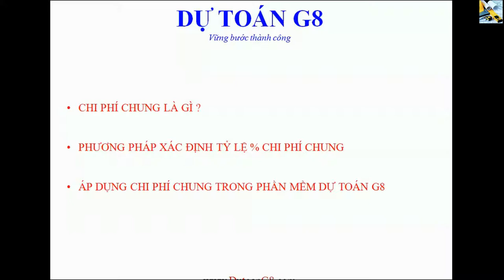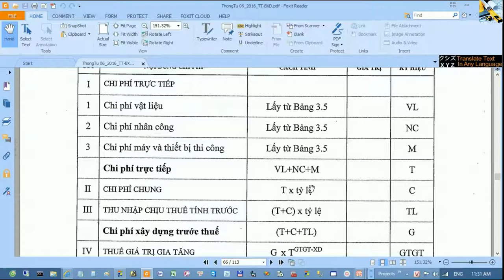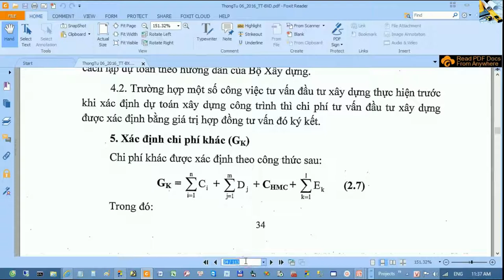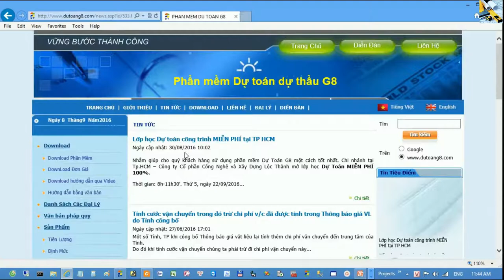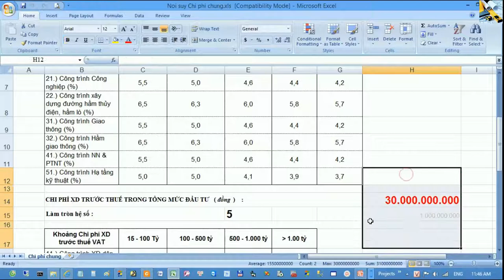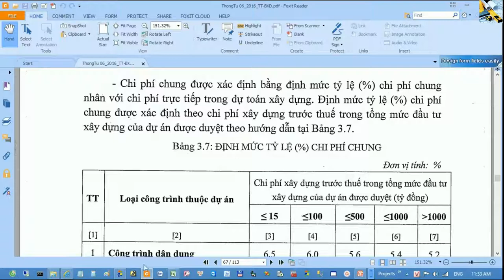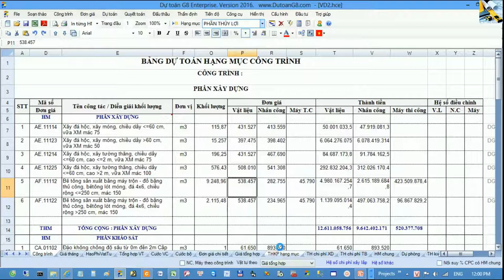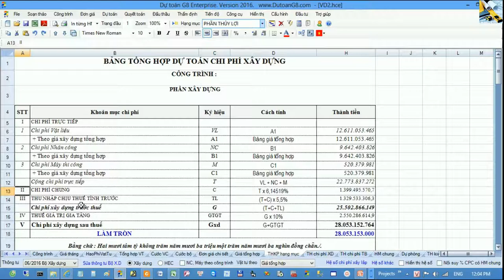Xác định chi phí chung - dự toán G8 2017